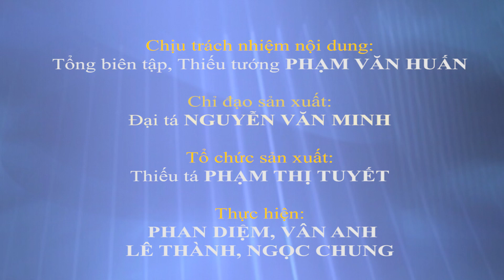Quân, dân gồng mình hộ đê, cứu lúa đoạn qua xã Quảng Điền, huyện Krông Ana, Đắk Lắk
Quân, dân gồng mình hộ đê, cứu lúa
QĐND Online - Do ảnh hưởng của mưa lũ, khoảng 5 giờ sáng 13-8, một đoạn đê bao Quảng Điền (đoạn qua xã Quảng Điền, huyện Krông Ana, Đắk Lắk) đã bị vỡ hơn 10 mét.